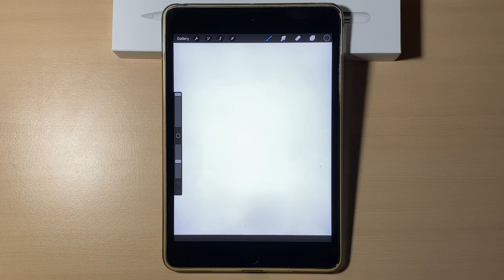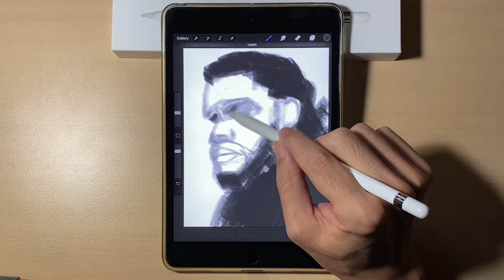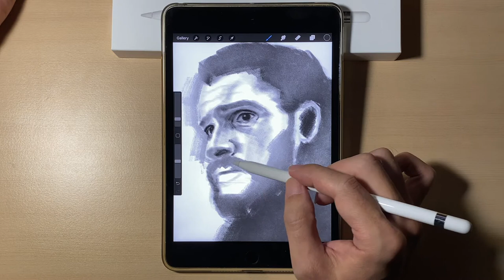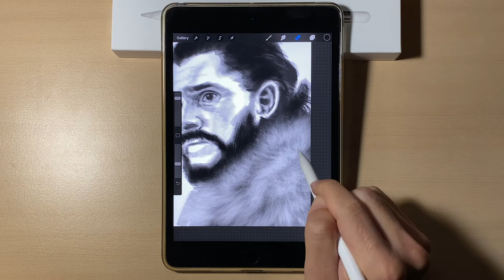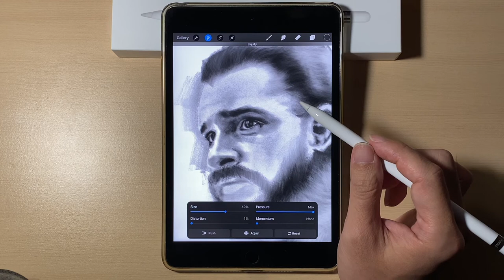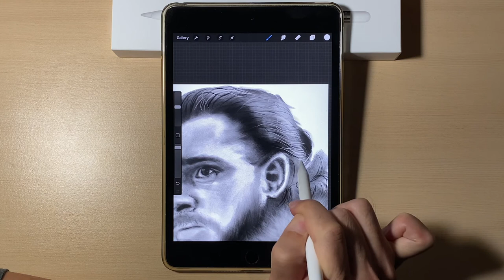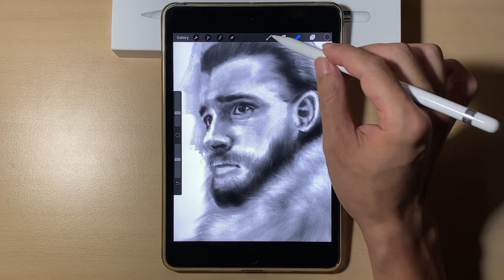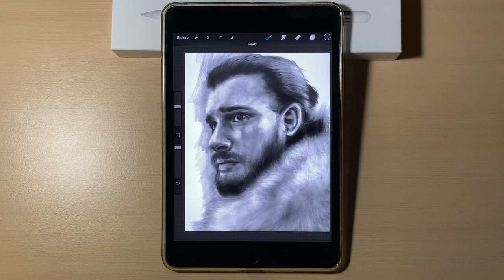Portrait 2020 11 04 / Marco Martini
Music

Drawing